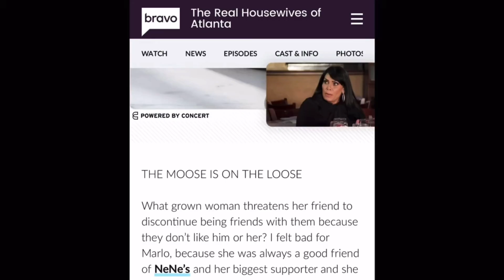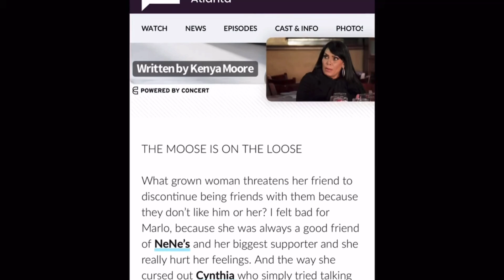Kenya Moore’s Funniest Moments